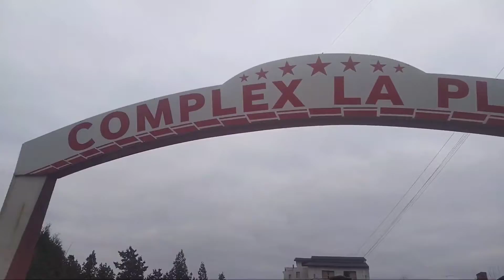My First Day In ROMANIA MUST Watch